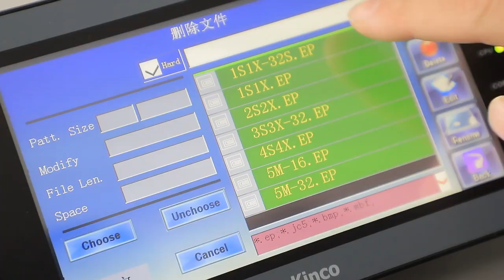QH5376S Low Consumption High Speed Electronic Jacquard Machine for Making Jacquard Products